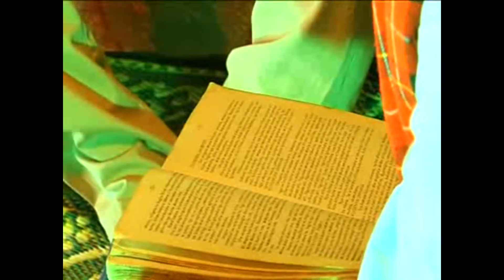Nkuba 1 Full Film Nyarwanda Y Urukundo 2022 #0723350140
Film name : Nkuba  film Nyarwanda 2022

Director: RTS
Starring:
Bijoux
Assia
joy
Nana Nadege
Kieffa
Chrissy
Raymond
Ngonga Eugene
papa sava
njuga